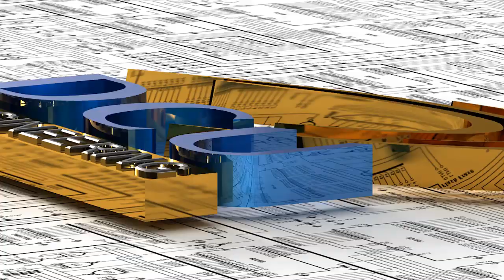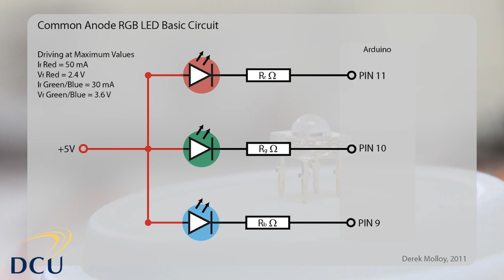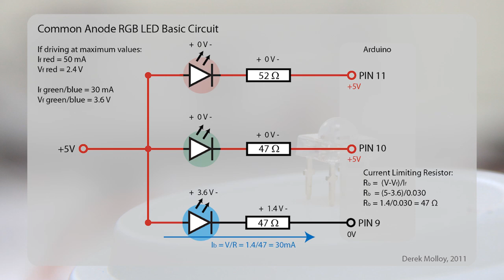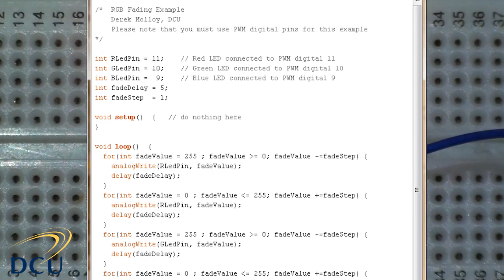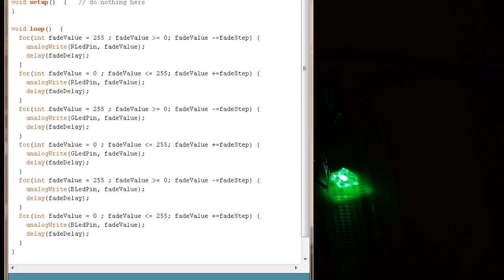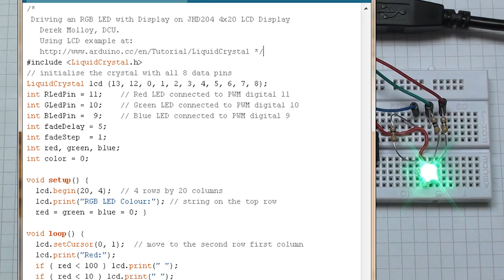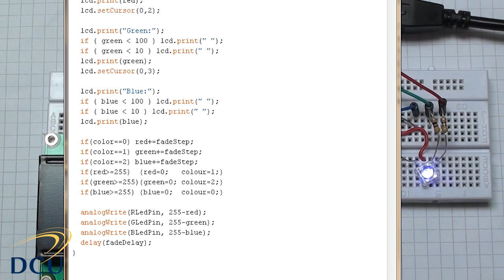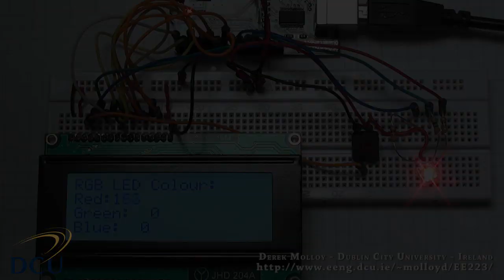Arduino: RGB LED Tutorial (Pirhana RGB with LCD Display)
This short video demonstrates how to connect a common anode Pirhana RGB LED to an Arduino and to drive each of the red, green and blue channels individually using PWM (Pulse Width Modulation). A 4x20 LCD Module is connected to the Arduino and the red, green and blue channels are displayed on it. It could be use to create a "mood light". This experiment is a part of a module EE223, an introduction to digital electronics, at Dublin City University, Ireland.